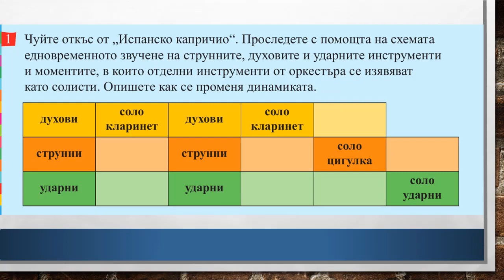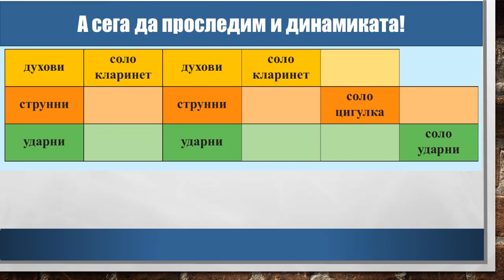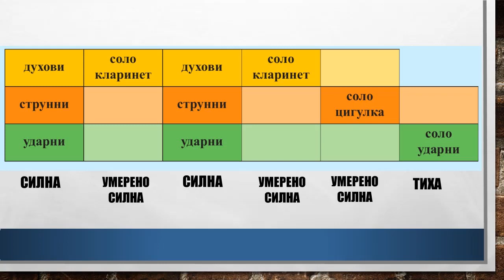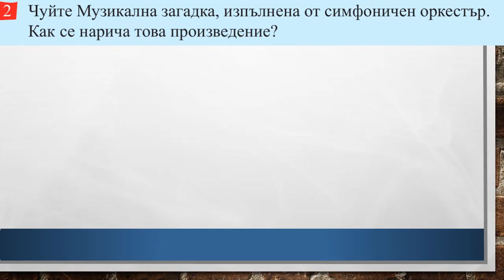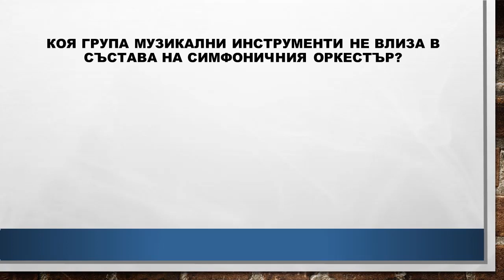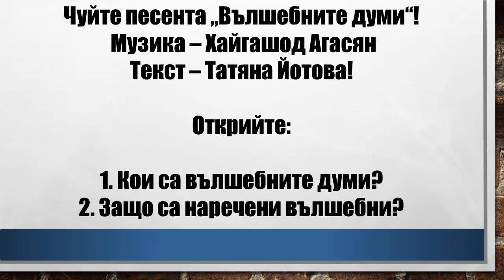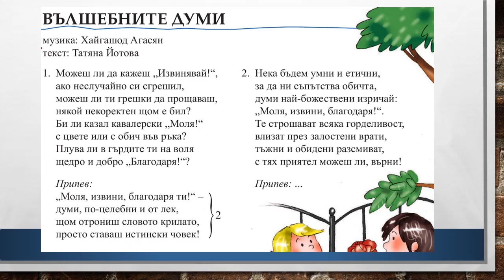Симфоничен оркестър 4 клас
Изд. Просвета +